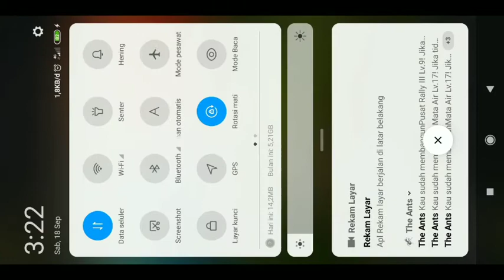Persiapan Warzone Hari 5 6 7 , tips Dan trik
intinya kita bahas Warzone pertama dalam game the ants